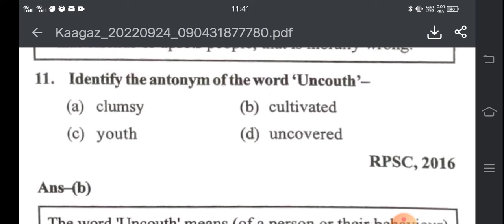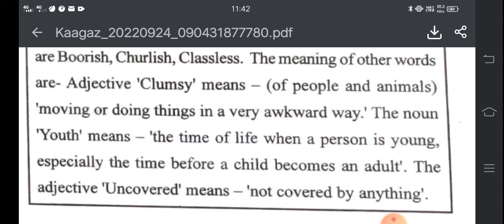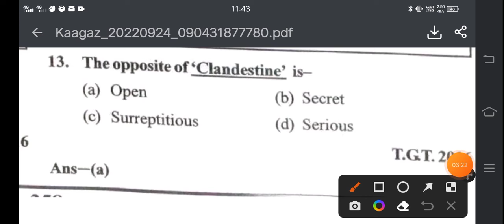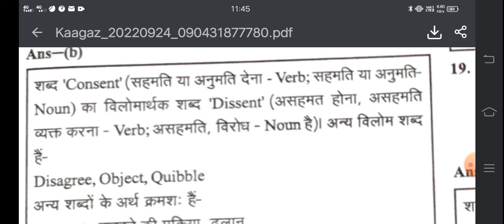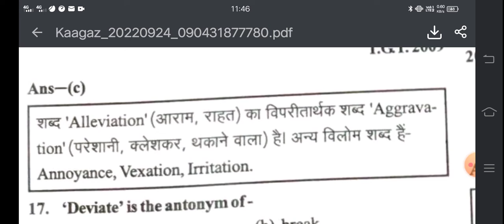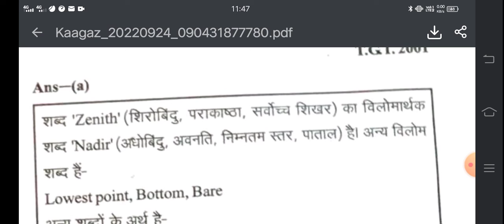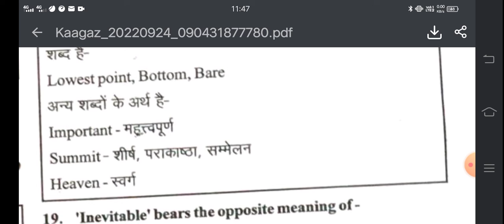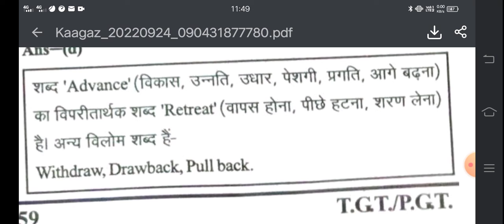most important vacab.....👍👍for UP TGT PGT